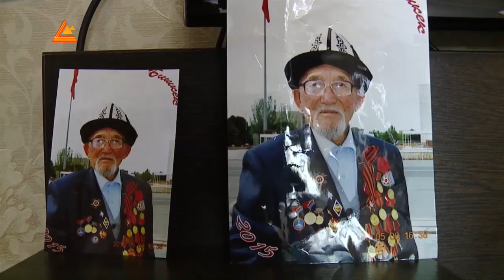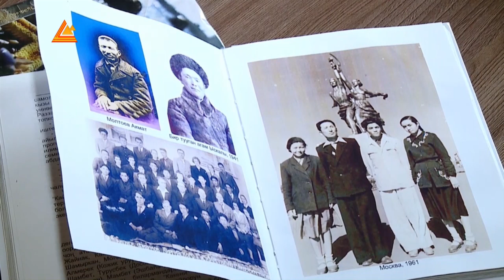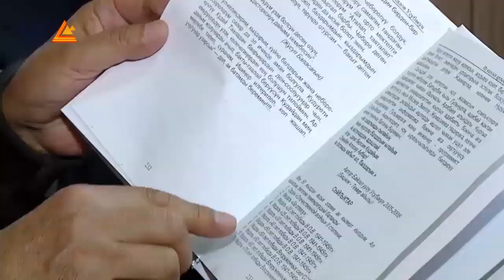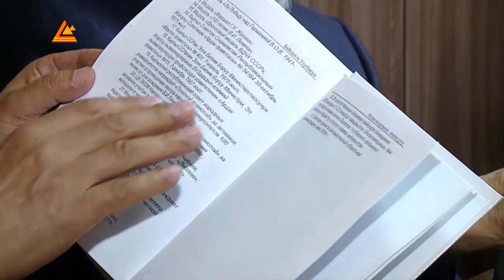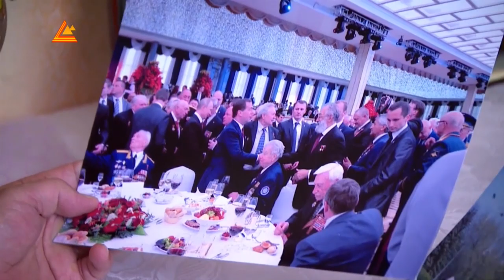Президент Улуу Ата Мекендик согуштун ардагерлери Усубакун Байсалов жана Алексей Варавинге барды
Президент Сооронбай Жээнбеков Улуу Ата Мекендик согуштун ардагерлери Усубакун Байсалов жана Алексей Варавинге барды